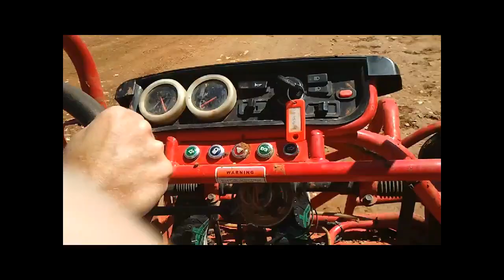Noa north april 2011